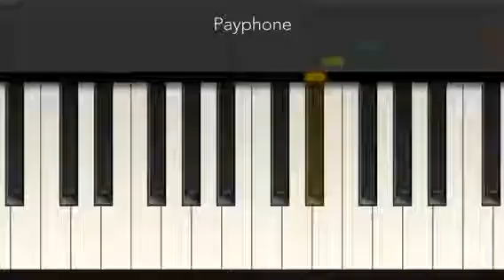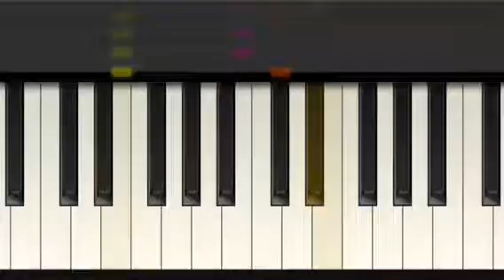Payphone - Maroon 5 - Tiny Piano